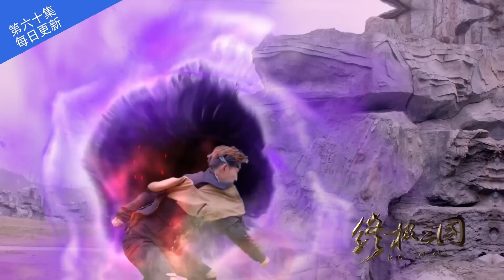終極三國2017 第60集 預告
轉載至 優酷。